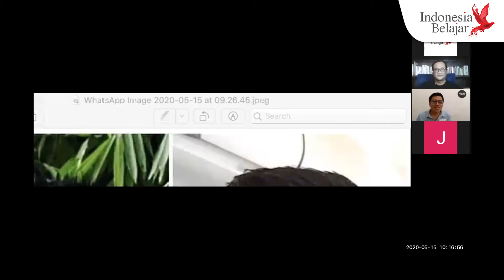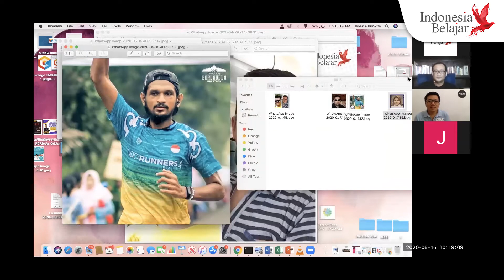"Manfaat produktif lari untuk produktivitas" -Stevie Go 15 Mei 2020